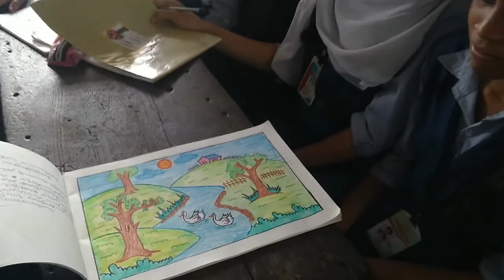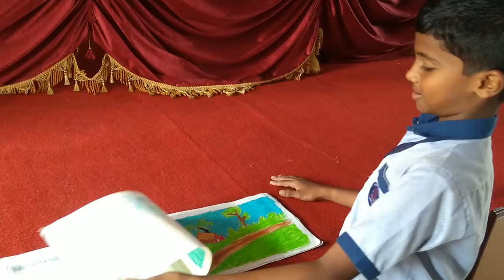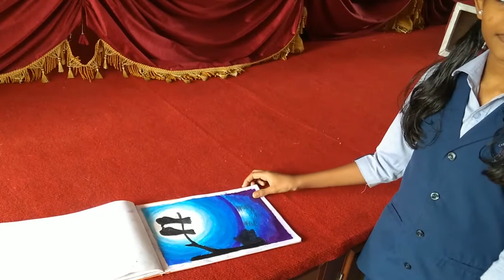CARDINAL HIGH SCHOOL | BEST ART WORKS FROM VII C AND VI C